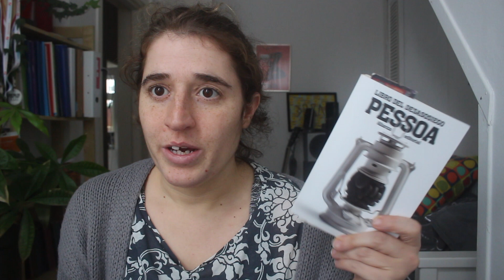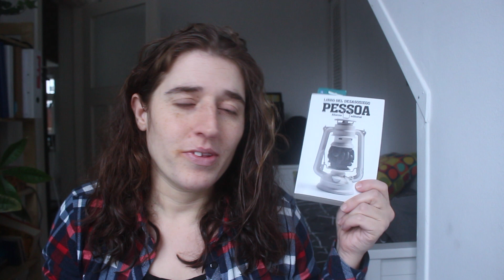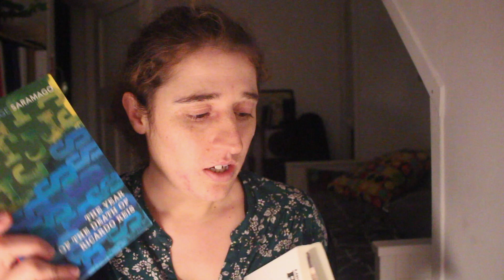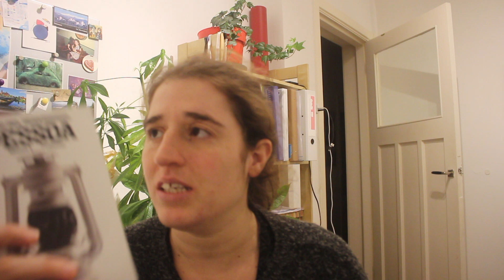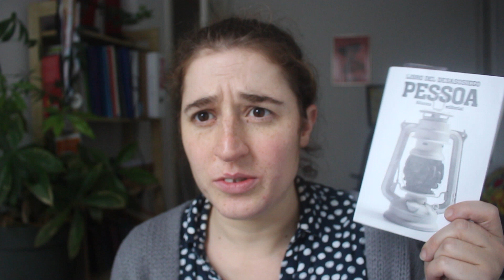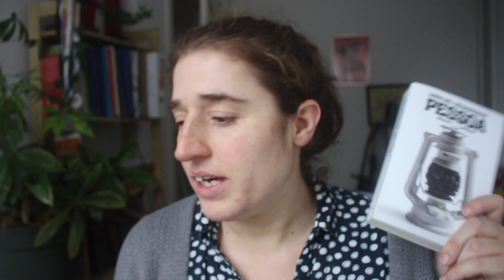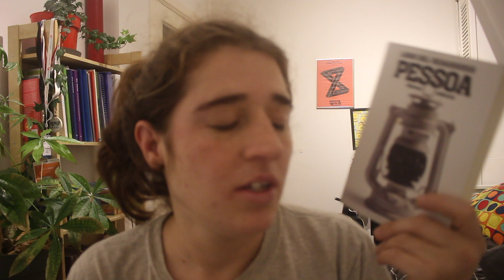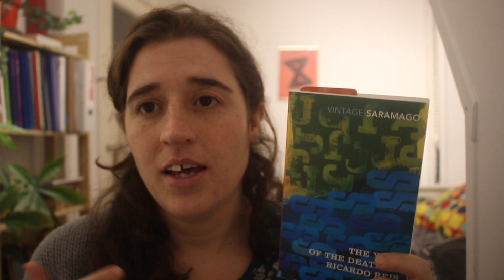Reading Portuguese books - A vlog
Books mentioned:
El libro del desasosiego by Fernando Pessoa
The year of the death of Ricardo Reis by Jose Saramago